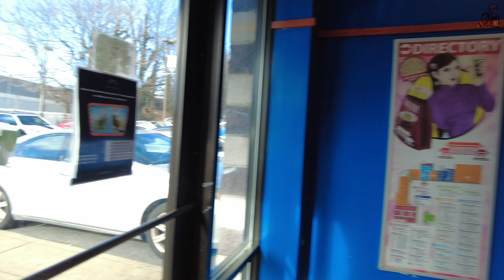Eat Pho at Eden Center